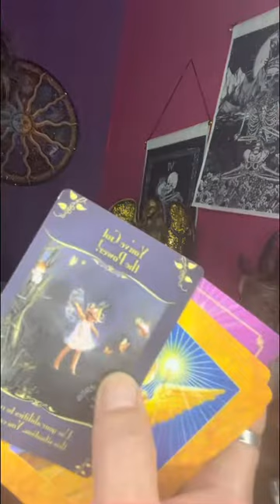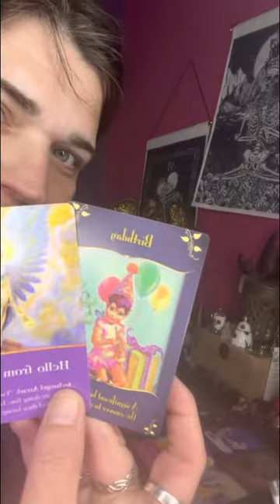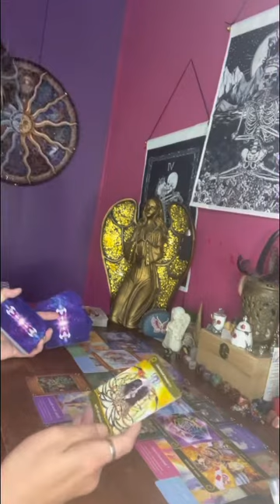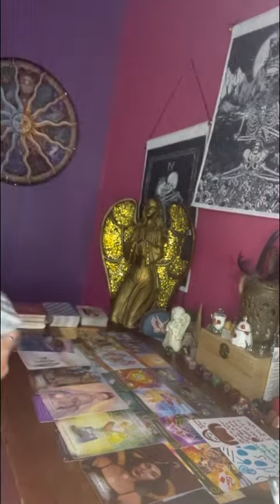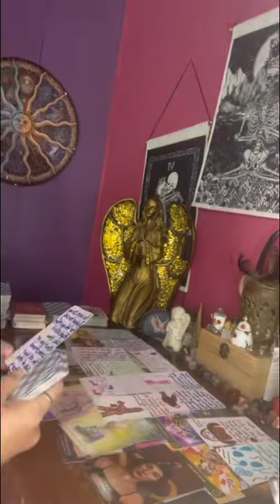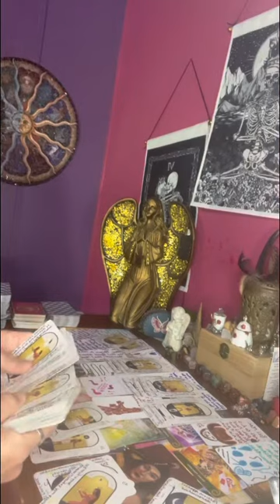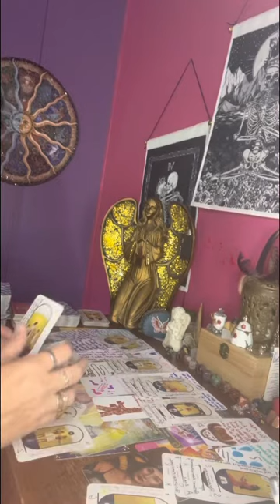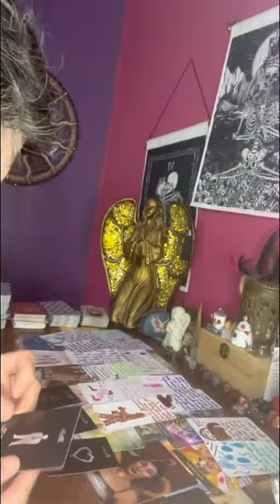virgo your past over bro said your wishes is being granted in the winter ❄️ months.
This makes two or three times that it said your debt will be paid off. So keep the faith cause you are owed this wealth Virgo’s.

Thank everyone for your support in growing my spiritual healing channel. I just want to show you all that spirit is real & that your dreams can come true if you keep the faith in it.

⚠️⚠️No one has my permission to copy my work & put it on another platform as theirs.